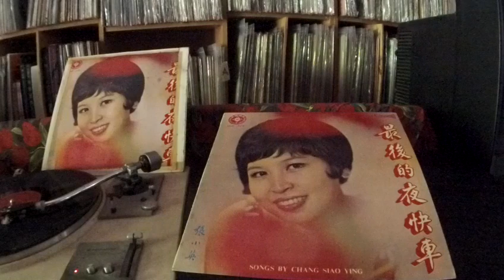張小英 Zhang Xiao Ying -- b6 誰來愛我